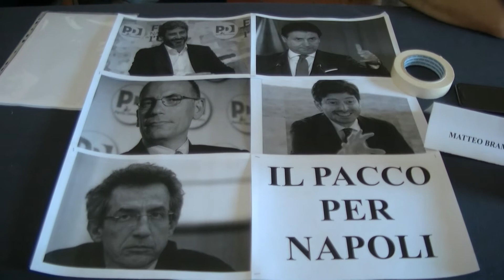Elezioni Napoli. Il M5S si spacca su Manfredi: “Serve un candidato scelto dalla base”